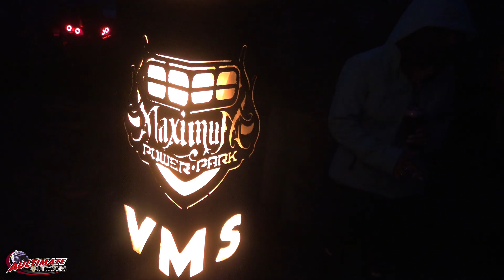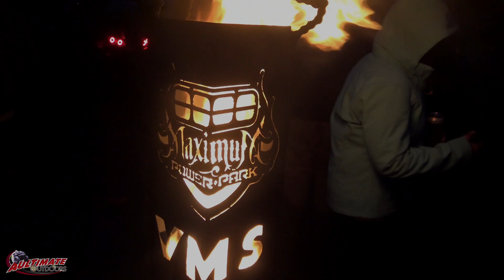COLD AND WET! TIMBERVIEW CAMPING AND RIDE!!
I am using finntrail gear--the best hear for ATV and UTV riding.

outdoor adventures!!

RUGIDGEAR.COM
FINNTRAIL.COM

AULTimate ATV Addiction: All just action clips!!